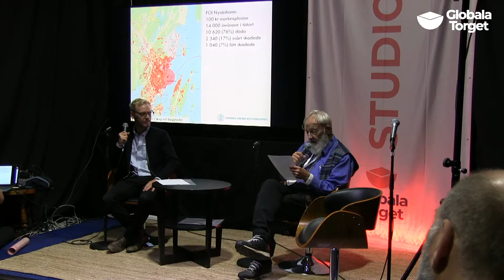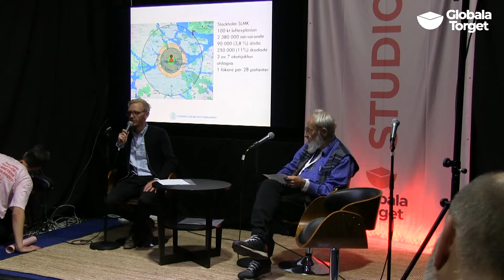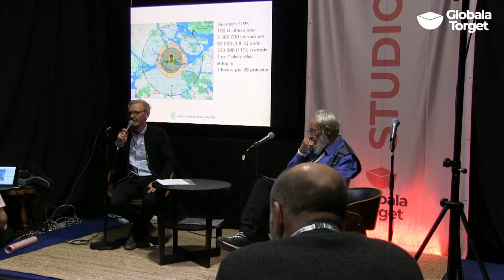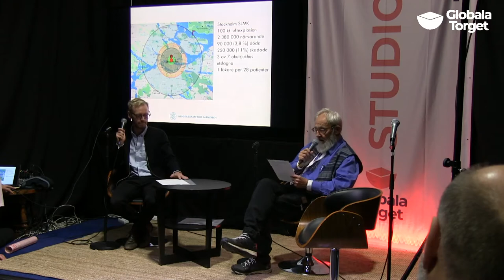En kärnvapenattack kanske inte så farlig om man är förberedd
Kärnvapenstaterna har länge framhållit att kärnvapnen inte skall användas i krig, utan de är till för att avskräcka andra kärnvapenstater. På senare år har man talat om möjligheten av att använda ”små” kärnvapen, kanske samma storlek som Hiroshimabomben. Myndigheter i bl.a. Sverige har talat om värdet av att vi är förberedda. Hur vet vi att en atombomb är på väg? Skall vi tro att anfallaren varnar i förväg?

Läkare mot Kärnvapen har beräknat att även ett enstaka kärnvapen, som detonerar över en stad, skulle orsaka att tiotusentals människor får svåra skador, särskilt brännskador. Sjukhus och sjukvårdspersonal skulle i stor utsträckning vara utslagna. Ingen förberedelse skulle hjälpa vid en kärnvapenattack.

Med: Gunnar Westberg, läkare, och David Victorin, läkare
Arrangör: Svenska Läkare mot kärnvapen